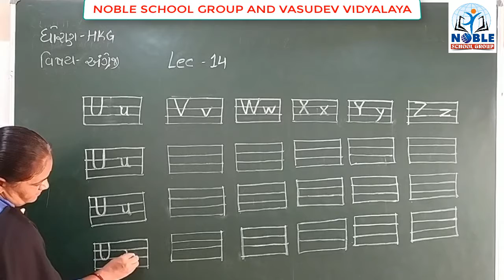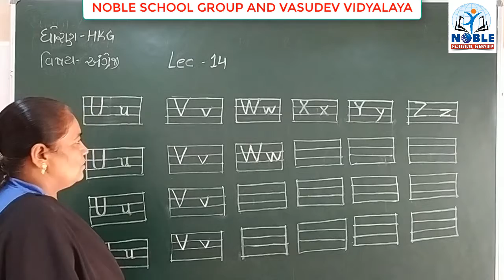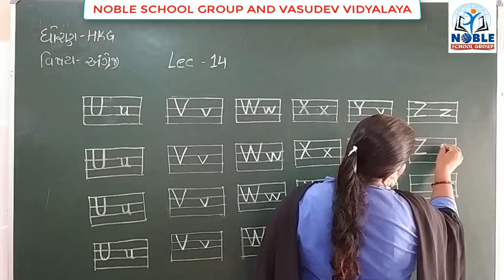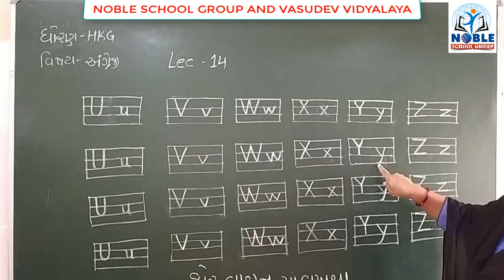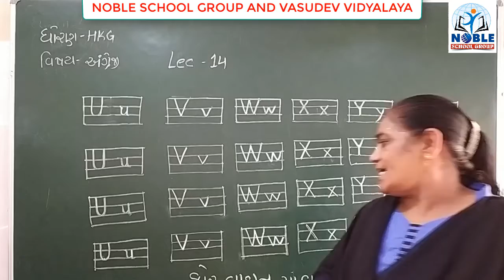STD-H.K.G (ENGLISH) (LECTURE-14)